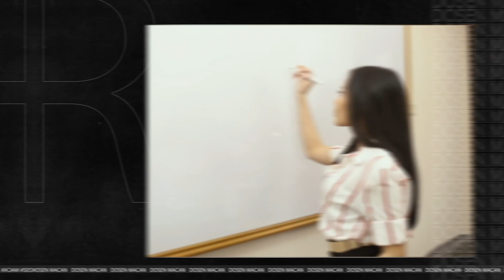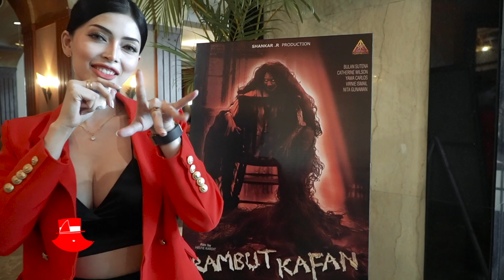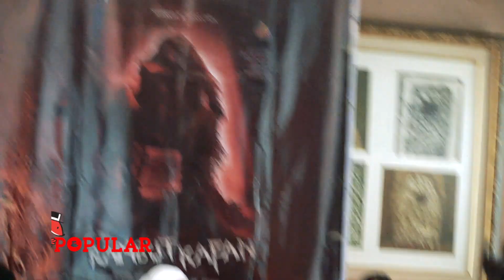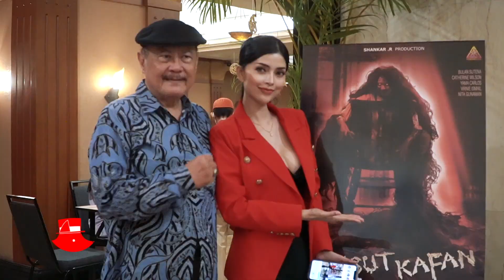DEBUT ANGEL MAIN FILM HOROR‼️ ADA BULAN SUTENA DAN NITA GUNAWAN⁉️ | POPULAR MULTI TALENTA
Model : Astrid Angel

POPle, jangan lupa download dan follow social media POPULAR lainnya ya!